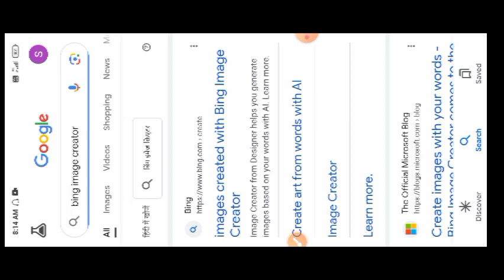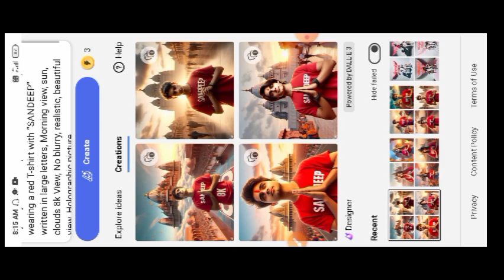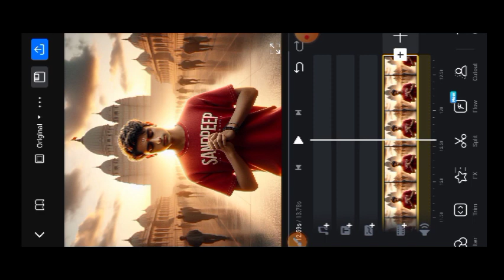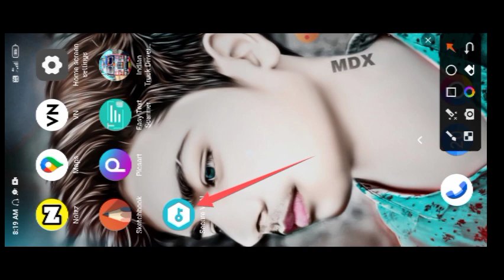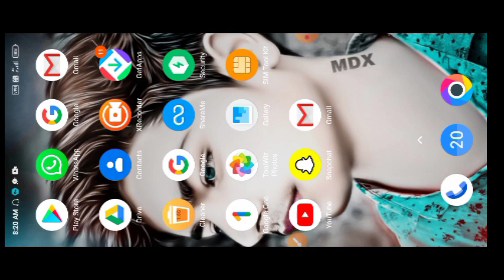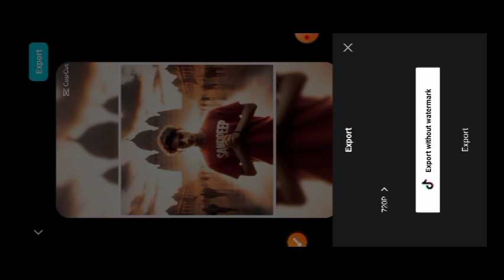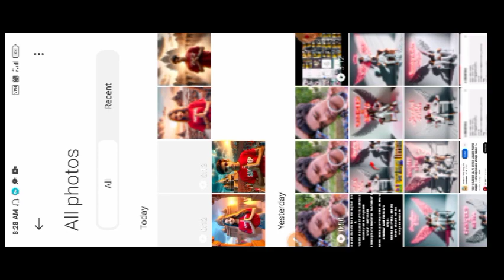t-shirt name ram ji ka mandir pas 3D AI image create || professional 3D AI photos || Apne Naam Se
-shirt name ram ji ka mandir pas 3D AI image create || professional 3D AI photos || Apne Naam Se banaye bing image create||

 promont 👇👇copy text

An 18-year-old boy is standing in front of the Ayodhya Ram temple with folded hands, wearing a red T-shirt with “SUJIT” written in large letters, Morning view, sun, clouds 8k View, No blurry, realistic, beautiful view, Holographic picture